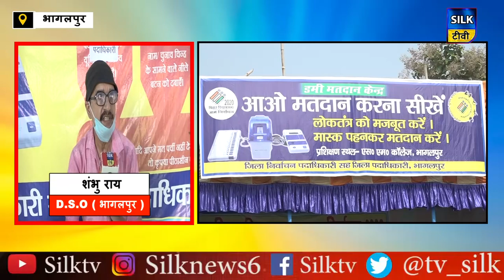मतदाताओं को जागरूक करने का अनोखा तरीका !